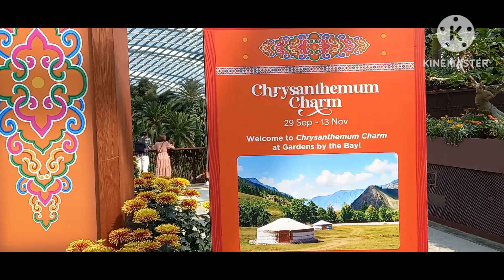chrysanthemum charm at FlowerDomeSG..sept29 -nov13 !!!